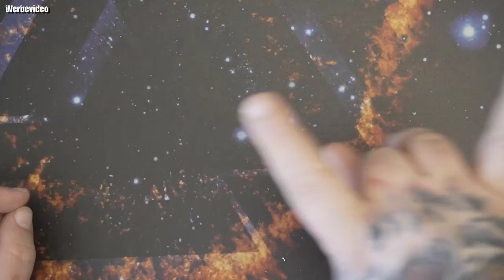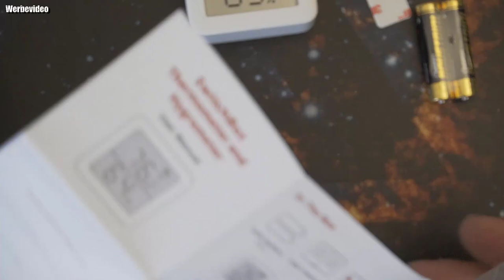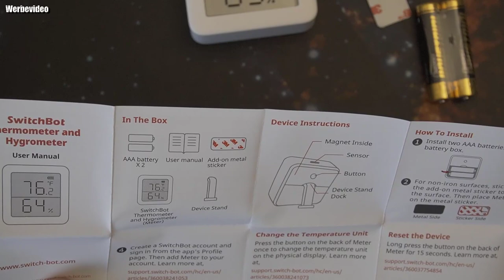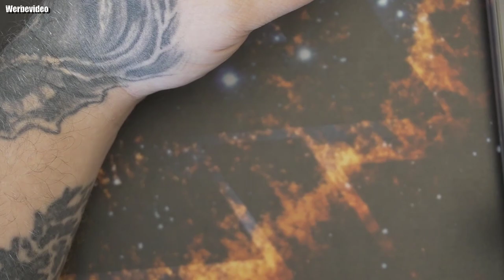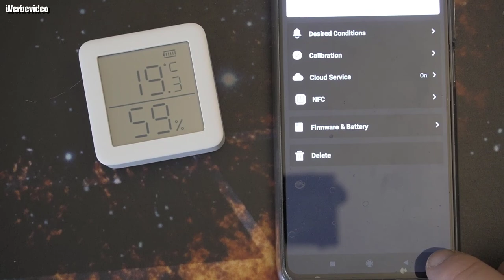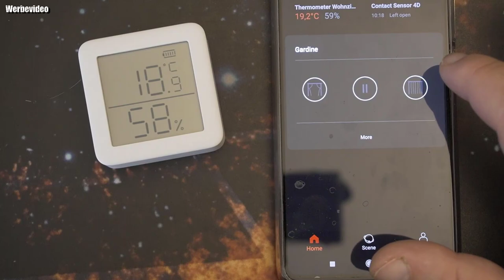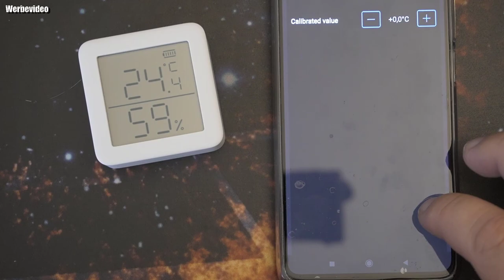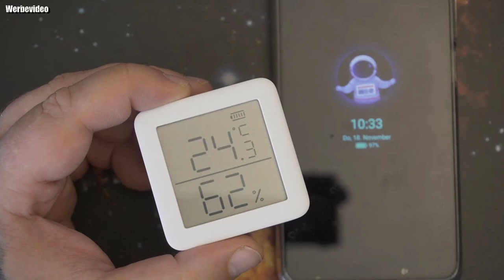Hardware | SwitchBot Thermometer Hygrometer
SwitchBot Thermometer
Amazon Shop
Accuracy - With a built-in swiss-made sensor, switchBot Meter monitors the environment reliably every 4 seconds. Die klare und hohe Auflösung der LED-Anzeige Ihres Thermometers und Hygrometers in einem Display, die großen und batteriebetriebenen Lautstärke, macht es einfach zu readen.
SwitchBot Meter keeps data of the recent 36 days. With SwitchBot Hub Mini (only support 2.4GHz Wi-Fi), unlimited data could be saved on the SwitchBot Cloud. Sie können alle Daten oder Exportthem in einer .csv Dateien in der SwitchBot App.
App Alert - If it falls out of the range you set in SwitchBot App, you 'll receive a instantly notification when you are in Bluetooth distance (120m/394ft, unobstructed); with the SwitchBot Hub Mini (sold separately), SwitchBot Meter can be connected to WIFI and you'll recel recel recel receive. ive an Benachrichtigung Von Anywhere, aware of the changes in your cellar, basement etc. via your phone.
Integration - Mit SwitchBot Hub Mini (sold separately), the Meter works with Amazon Alexa, Google Assistant, Siri, IFTTT and other SwitchBot products for home automation. Beispielsweise können Sie eine Szene in der SwitchBot App einstellen, um Ihren Humidfier auf dem Weg zu bekommen, wenn die Feuchtigkeit 45%RH und AC auf etwa 25℃/77℉ ist.
Einfache Installation – Stellen Sie die App in Sekunden auf und lassen Sie den Bildschirm nicht aus und Ihr Meter ist sofort einsatzbereit. Mit dem magnetischen Back, 3M Metallplate und Stand, können Sie es anywhere, eine magnetische Oberfläche, eine Wand oder eine flache Oberfläche anbringen. ℃/℉ kann einfach von SwitchBot Meter umgeschaltet werden. In der Switchbot App können Sie auch die Temperatur kalibrieren. Die Batterien enthalten eine Lebensdauer von 1 Jahr.